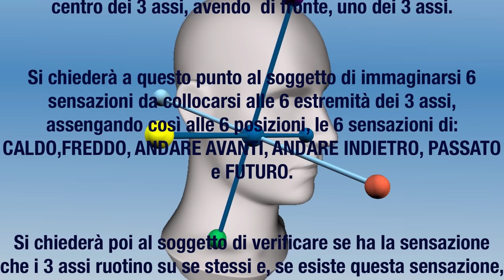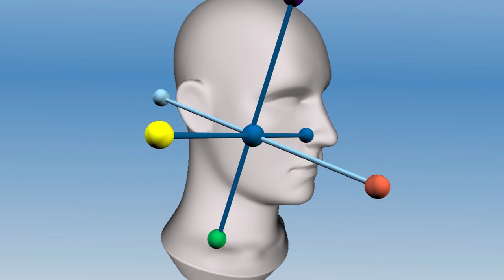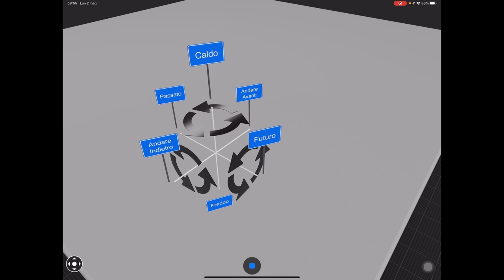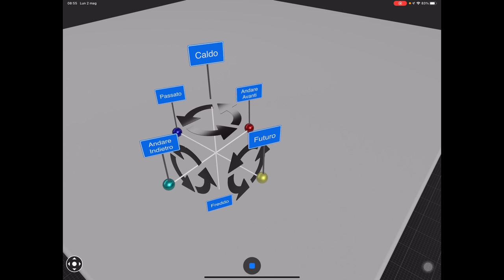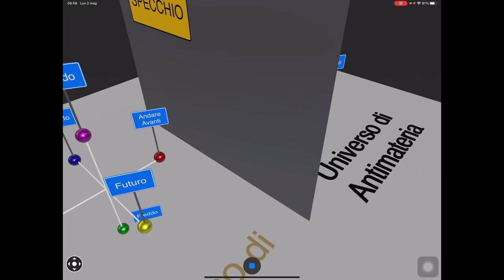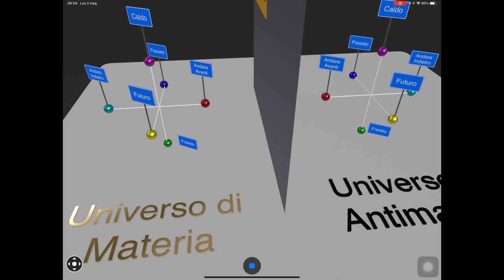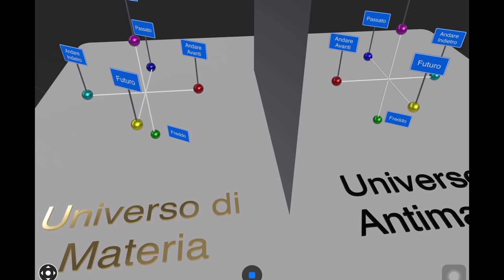Corrado Malanga Evideon Test (Test E.T.)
Questa simulazione rappresenta un modello standard per la comprensione del test. Non confondere questo test con il Triade Color Test Dinamico Flash (TCTDF)